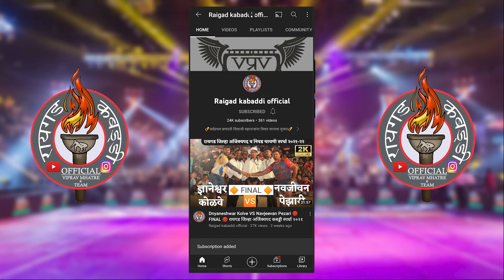[ वाशी रोहा VS ओढांगी ] अटीतटीचा सामना | Shree Ganesh Vashi Roha VS Vayusut Odhangi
🏆मुख्यमंत्री चषक २०२४ || शिवसेना युवासेना पेण आयोजित भव्य जिल्हास्तरीय कबड्डी स्पर्धा २०२४🏆

🎥कब्बडी स्पर्धेचं थेट प्रक्षेपण(LIVE) करण्यासाठी संपर्क -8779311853📞

नमस्कार मित्रांनो,  पाहत आहात👉 Raigad kabaddi OfficiaL Youtube चॅनेल || या चॅनेल वर तुम्हाला रायगड जिल्ह्यातील व अन्य कबड्डी स्पर्धेतील कबड्डी सामने पाहायला मिळतील ||

👇🏻अधिक माहिती UPDATES साठी Social media Links👇🏻

-रायगड कबड्डी OfficiaL ✌🏻
shree ganesh vashi roha vs vayusut odhangi